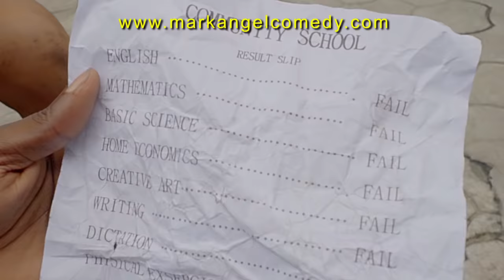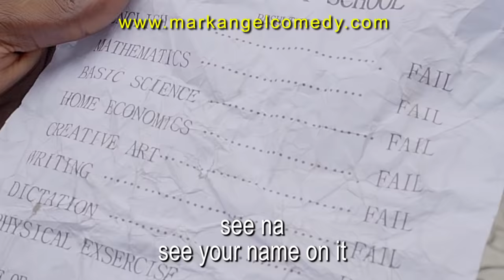ACCOLADE (Mark Angel Comedy) (Episode 177)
This very FUNNY VIDEO will make you laugh out loud. Denilson, Emanuella and Mark Angel are really clowns.